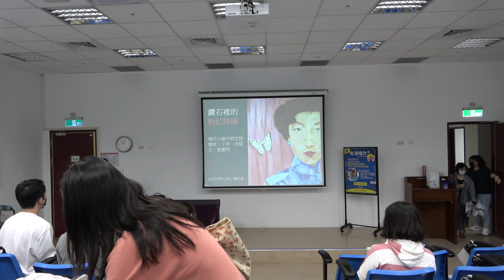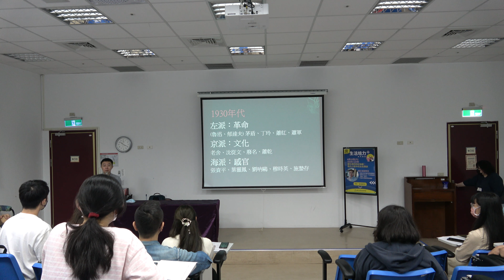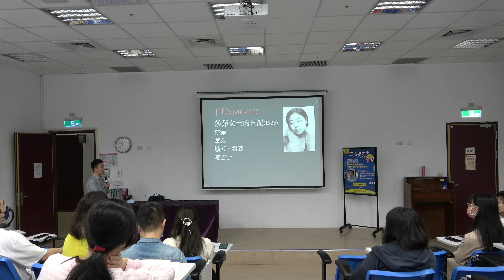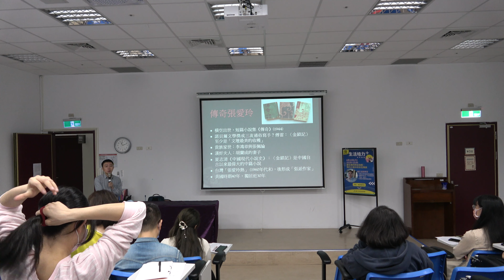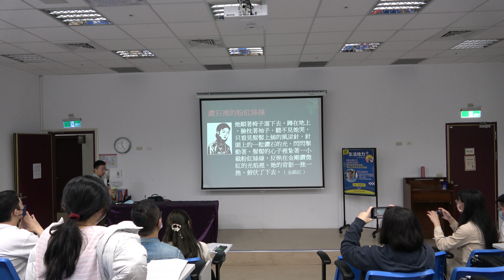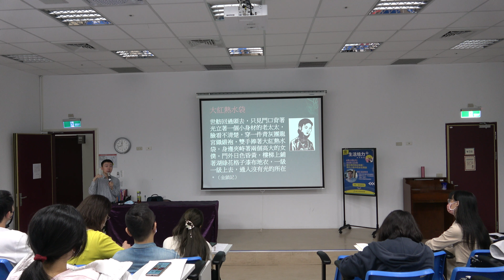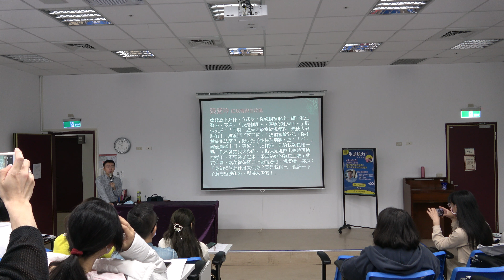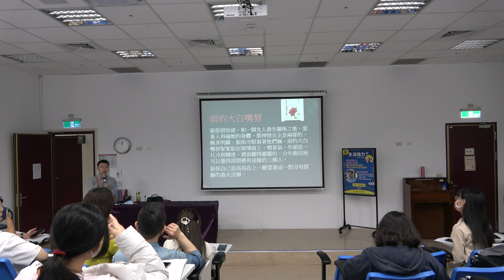「生活培力+」系列講座-鑽石裡的粉紅絲線：現代小說中的女性情欲―丁玲、沈從文、張愛玲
📣講題 : 鑽石裡的粉紅絲線：現代小說中的女性情欲―丁玲、沈從文、張愛玲
👩主講人 : 鍾正道/東吳大學中國文學系副教授、播客Podcast「今天遇道愛玲姐」主持人
👓講題內容 :
       女性情欲通常被宰制於過去的父權社會中，遭汙名化、邊緣化，甚至被認為不存在。本次講座從丁玲〈莎菲女士的日記〉、沈從文〈蕭蕭〉、張愛玲〈金鎖記〉、〈紅玫瑰與白玫瑰〉等小說觀察1930、1940年代左派、京派、海派的男女作家如何從不同的文學觀去形塑被壓抑的女性情欲。這些情欲文本出現在20世紀上半葉，是20世紀下半葉女性主義崛起的先聲，有其優越之處，當然也有其局限。